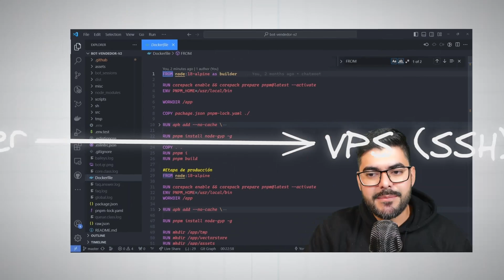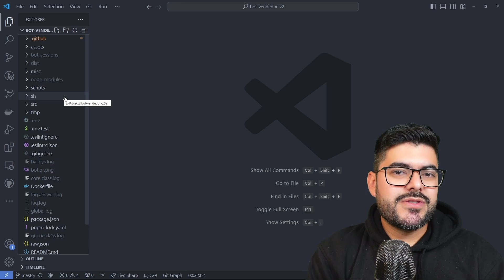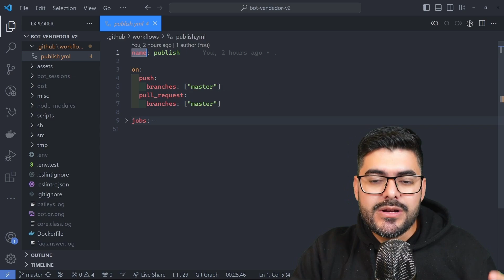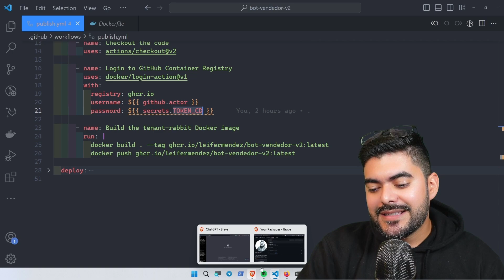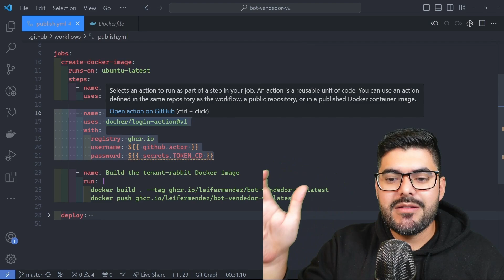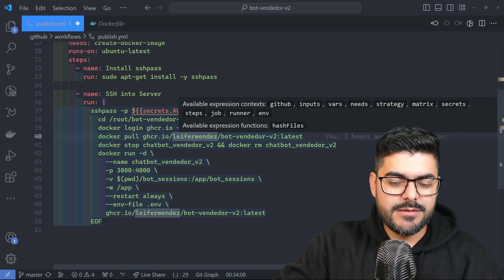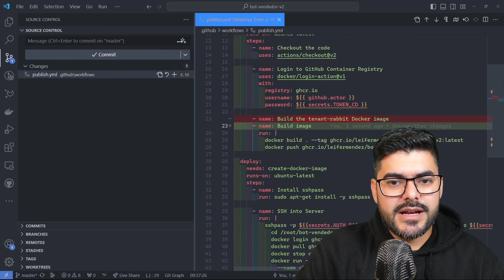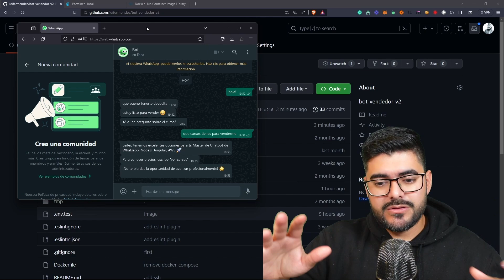Aprende a DESPLEGAR usando DOCKER y GITHUB para desplegar mi aplicación de node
¿Cómo implemento CI en mi proyecto?
Descubre los pasos esenciales para lograr una Integración Continua efectiva en tu desarrollo.

¿Qué ventajas ofrece Docker en un entorno CI/CD?
 Explora cómo Docker eleva la eficiencia y la consistencia en el proceso de despliegue continuo.

 ¿Por qué es crucial la gestión de proyectos en GitHub para CI/CD?
 Obtén insights sobre las mejores prácticas para gestionar proyectos en un entorno de Despliegue Continuo.

 ¿Cómo puedo conectar mi proyecto de manera segura con SSH desde GitHub Action para CD?
 Descubre la importancia y el proceso de establecer una conexión segura en tu flujo de trabajo
CI/CD.

0:00 Intro
0:59 Codigo Fuente
2:27 Docker
4:40 Github
5:26 Github Action
12:12 Conexion SSH desde Github Action
14:05 Ver todo en acción